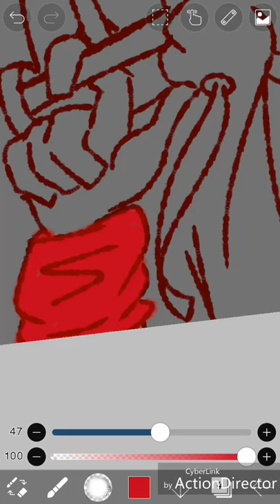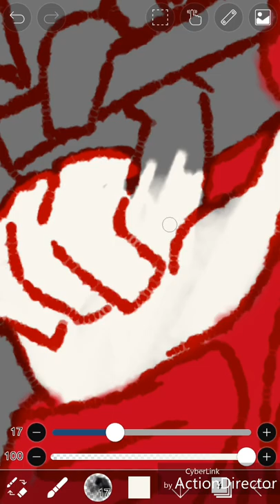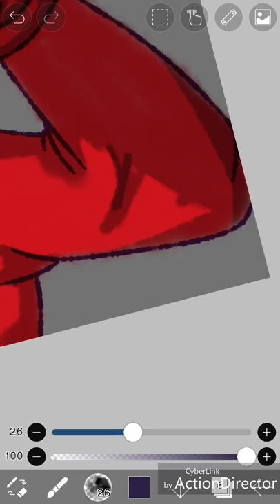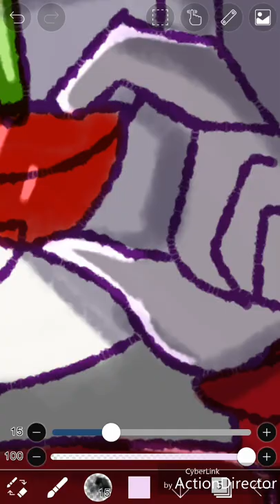hip with the kids | smii7y fan art speedpaint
i saw his recent thumbnail and i

YALL KNOW I HAD TO DO IT